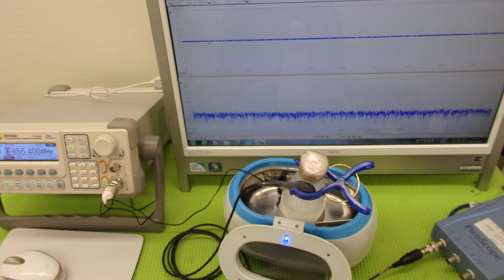超音波プローブの発振制御による表面検査技術